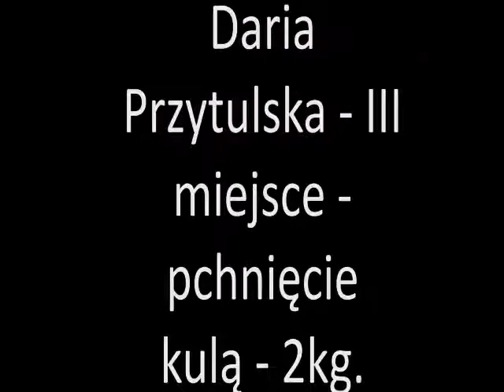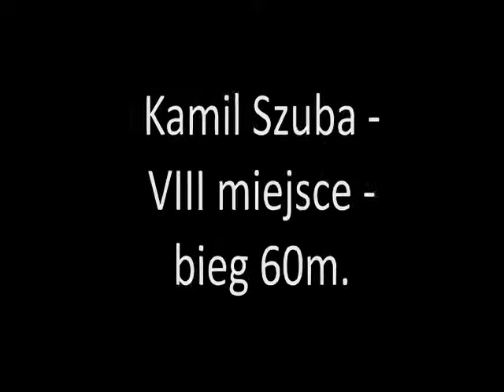Mistrzostwa Halowe w LA - Brzeszcze 2016